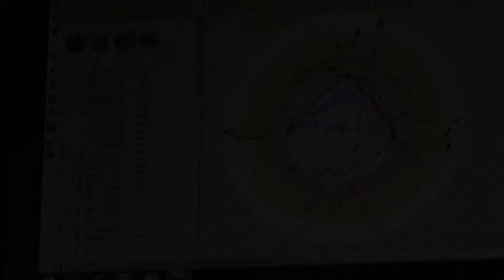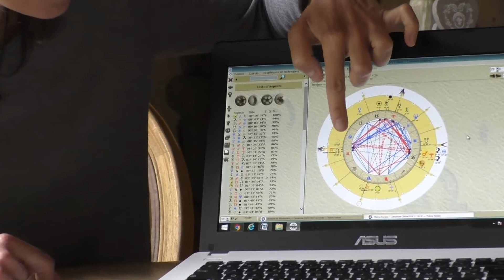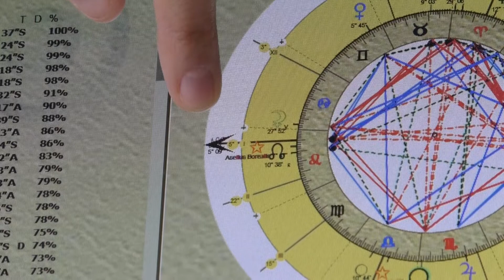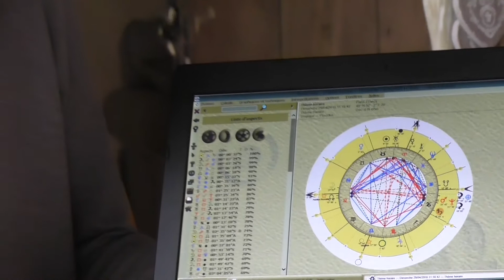Lire un thème #1 : L'Ascendant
Par quelle porte entrer dans la roue du thème astral? Il y en a des centaines mais pour cette fois, commençons par l'ascendant et ce qu'il vous indique sur votre chemin de vie.